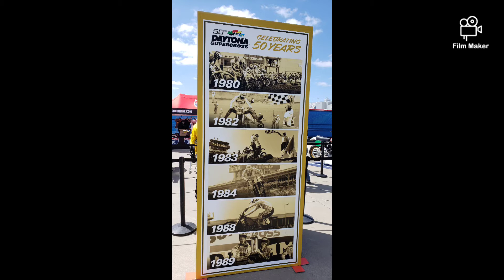2020 Daytona SX Trip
AST-MX SUSPENSION & MOTORS